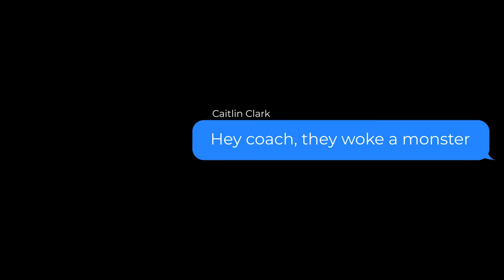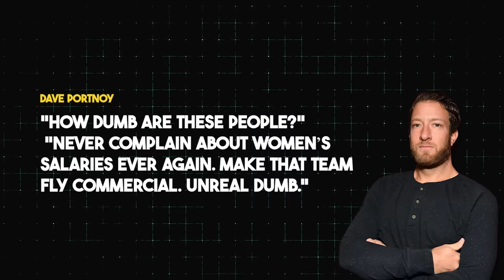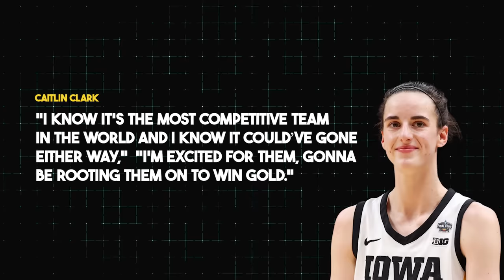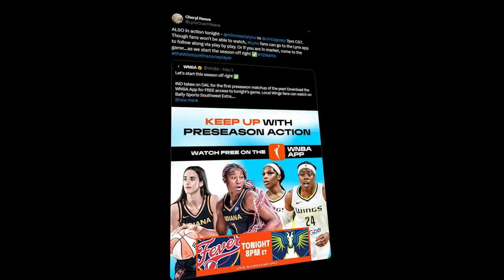CAITLIN CLARK JUST EXPOSED This Coach ! What Happens Next Shocks Everyone!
Caitlin Clark JUST TOOK DOWN This Coach ! What Happens Next Shocks Everyone!

 It was, without a doubt, one of the most talked-about topics in the past couple of days. While basketball is a physical sport by nature, intentional body checks are still frowned upon - and most of the time result in a foul. For Caitlin Clark.

So, who is CaitlinClark? She is considered to be one of the greatest players in the history of women’s college basketball, especially known for her scoring. As a guard for the University of Iowa in 2024, the 22-year-old player became the all-time leading scorer in NCAA basketball, surpassing Pete Maravich’s record of 3,667 points. Unsurprisingly, she was the number one overall pick in the 2024 WNBA draft, selected by the Indiana Fever. What’s more, her widespread popularity has helped increase interest in women’s college basketball.

Some say that Caitlin’s love for the sport is a part of who she is, growing up in an athletic family. Although she played various sports, she eventually concentrated on basketball and was a phenom from a young age. . Her grandfather recalled that, by the time Clark was five years old, she could dribble a basketball and already displayed great anticipation on the court.